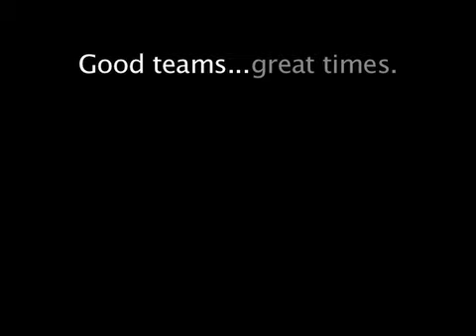Minneapolis Film Race